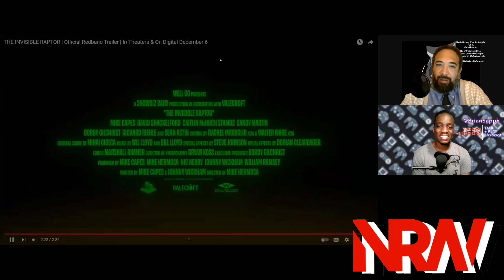The Invisible Raptor (2024): A NRW React! Trailer Reaction! Capes! Shackelford! Stamos! Astin!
The Invisible Raptor (2024): A NRW React! Trailer Reaction! Mike Capes! David Shackelford! Caitlin McHugh Stamos! Sandy Martin! Bobby Gilchrist! Richard Riehle! Sean Astin!

Podcast: Talk+Play blerdcast
Edited on Samsung Galaxy S21 Ultra 5G with App, CyberLink PowerDirector Video Editor.